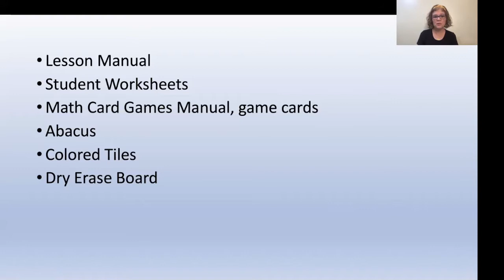RS2 Level C Overview: Lessons 33 to 36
Rachel will provide guidance on teaching Lessons 33 to 36 in Level C, second edition. She will provide you with a list of supplies you need as well as walk through nuances of the lessons.